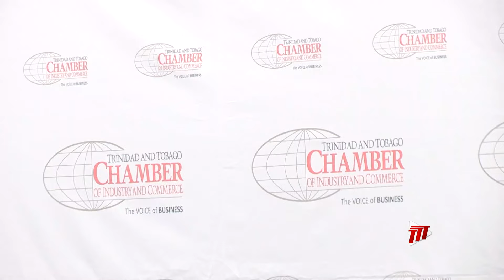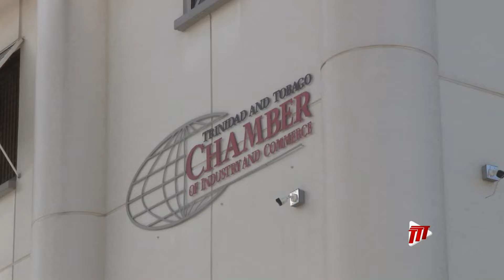T&T Prepares To Reap The Benefits Of Special Economic Zones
Special Economic Zones (SEZs) are used by Governments to bolster economic activity and attract global investments. Trinidad and Tobago will soon join the thousands of economies that will benefit from the positive activity SEZs will encourage.

Minister of Trade and Industry, Paula Gopee-Scoon, says collaboration is critical to the success of the new regime.

Ayanna Carter tells us more.